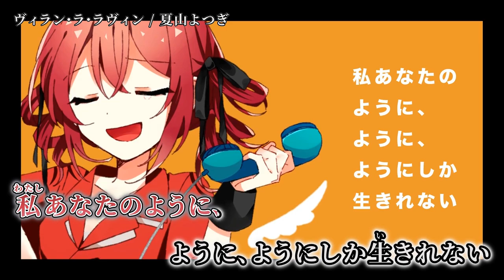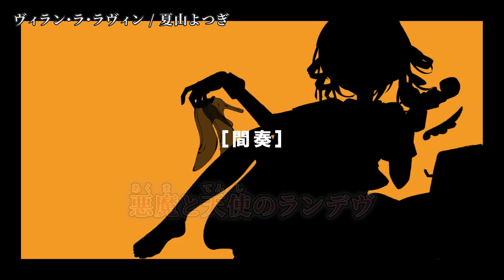【ニコカラ】ヴィラン・ラ・ラヴィン【off vocal】[＋3]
「ヴィラン・ラ・ラヴィン」 重音テトSV / 夏山よつぎ のニコカラを作成しました。

音楽 / 映像 - 夏山よつぎ 様